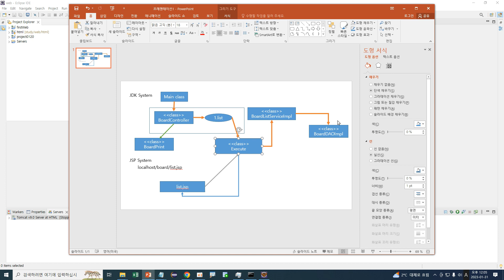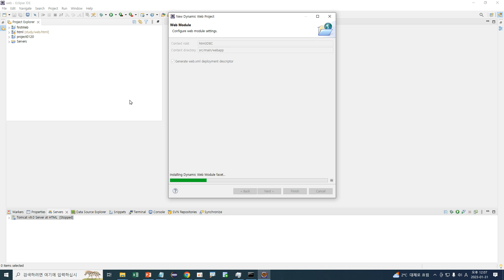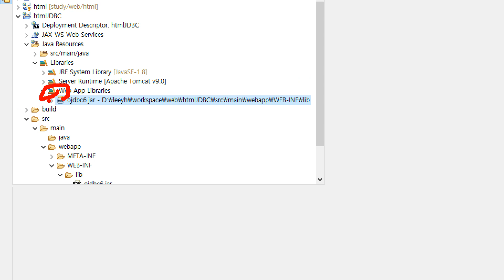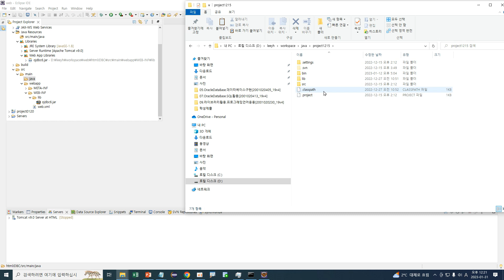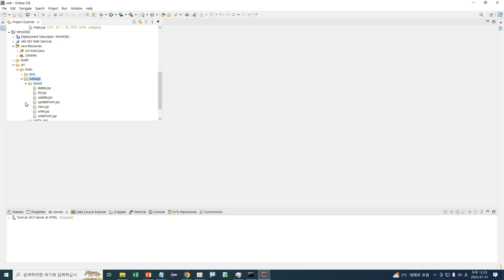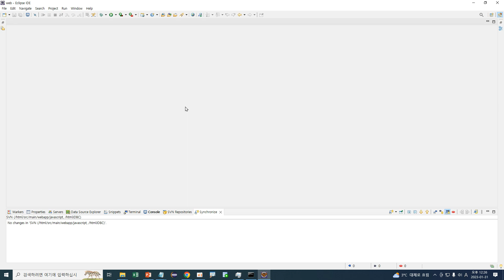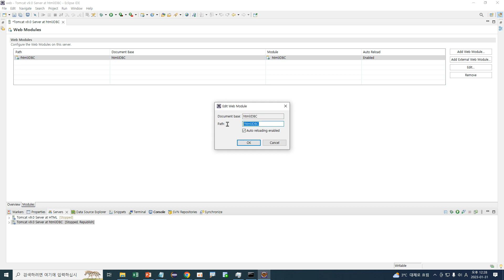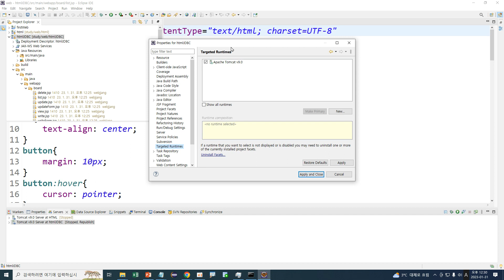Webjjang Web ver.2023.01 11-01 jsp와 DB연결 - 프로젝트와 소스 & 서버 준비(웹짱과 함께하는 웹2211)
(웹짱과 함께하는 웹2211)
11. JSP와 JDBC 연결
11-01 jsp와 DB연결 - 프로젝트와 소스 & 서버 준비